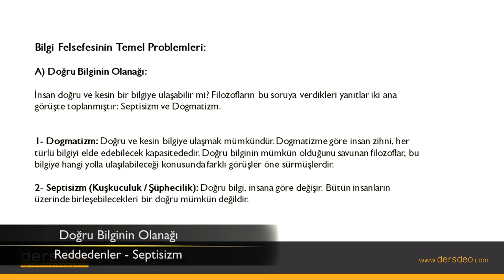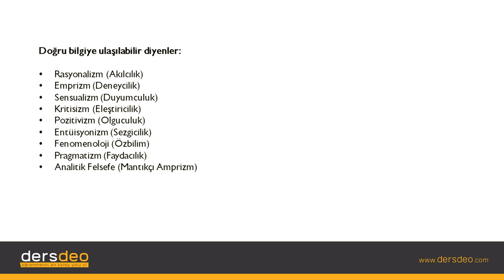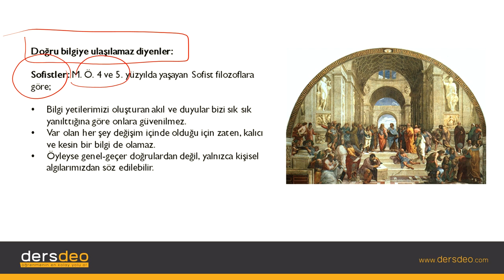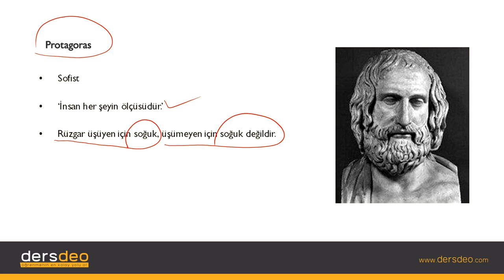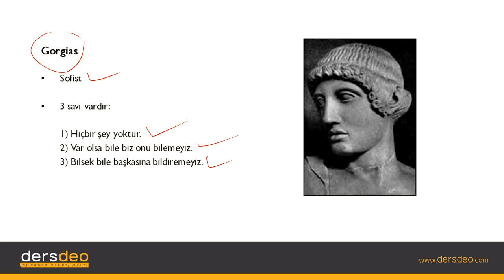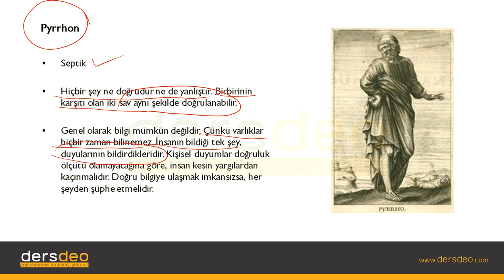Felsefe, Bilgi Felsefesi (Epistemoloji), Bilgi Felsefesinin Temel Problemleri #02